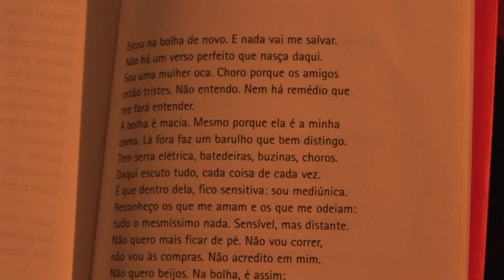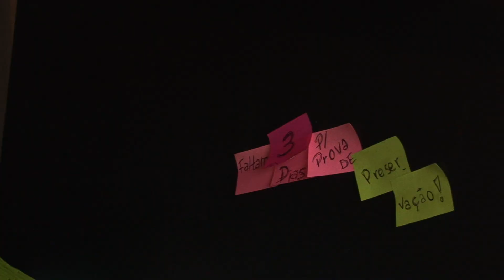Balsâmico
Filme realizado no curso de Cinema Avançado 2012.2